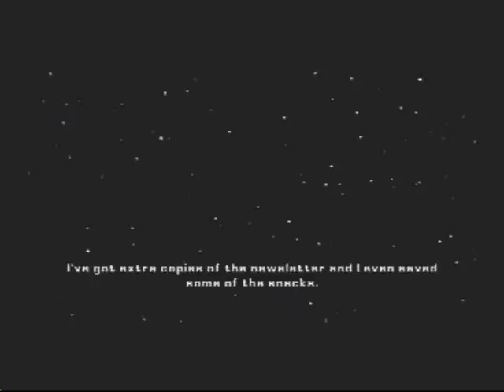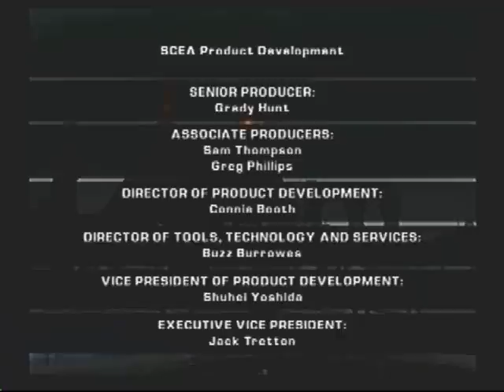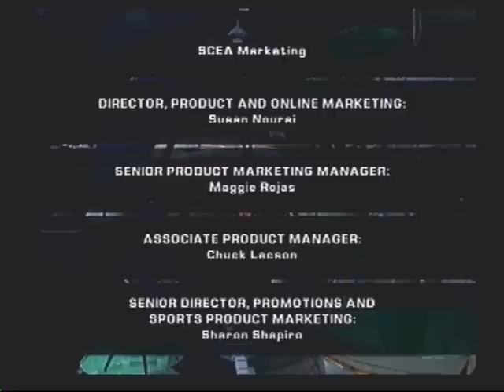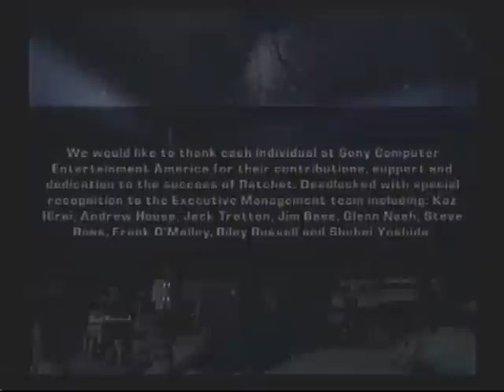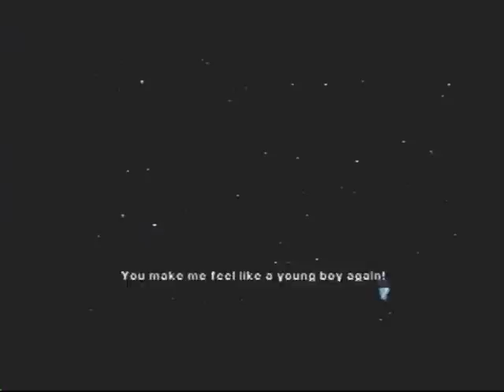Ratchet Deadlocked Part 46-Captain Qwark Cameo (Last Part)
I didn't really know what to title this last video for Ratchet Deadlocked but it had a cameo voice from Captain Qwark so I decided to title it that. Ratchet Deadlocked's been a fun run, but you know what that means. People who have been expecting Ratchet & Clank Size Matters will finally get it, expect it soon.